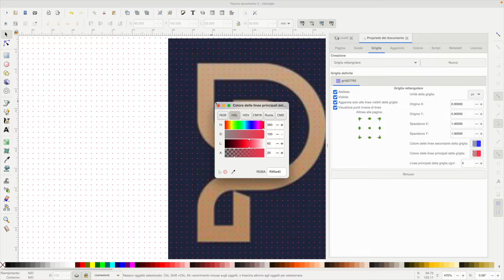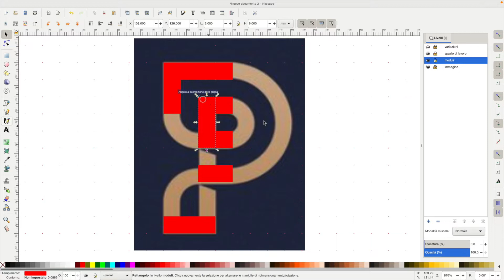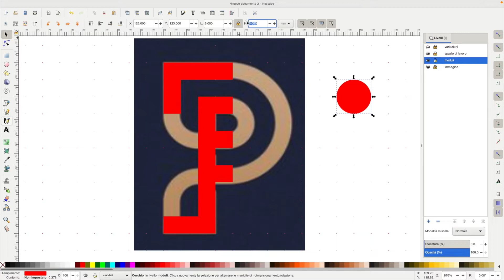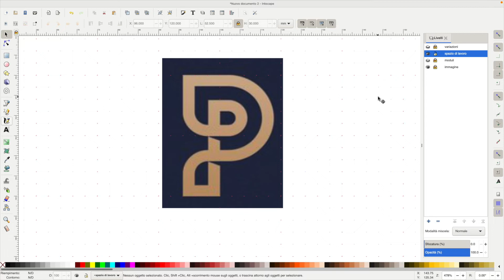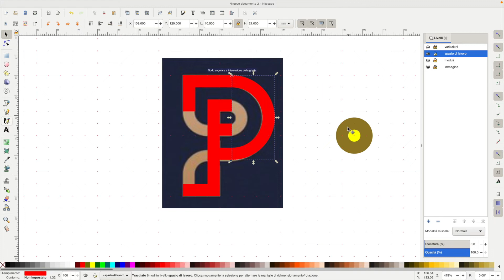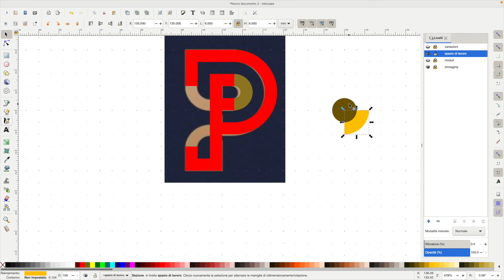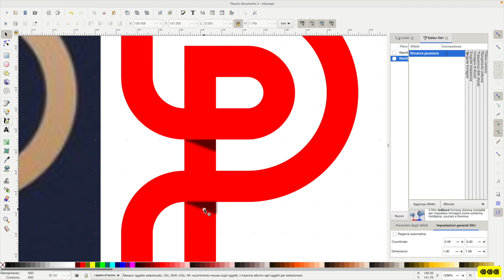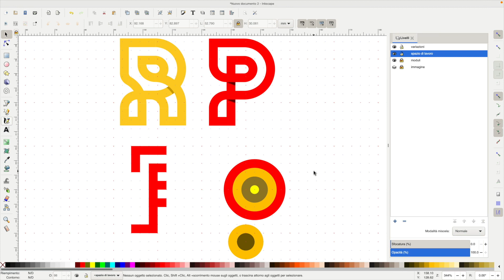Inkscap...ire, la guida italiana ad inkscape: creiamo figure modulari.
Usiamo pochissimi oggetti per riprodurre forme anche complesse.
(The Logo is copyrighted by its owner)

Inkscap...ire, la guida ad Inkscape 1.2 su AMAZON (anche ebook)
Inkscapers' Guide to Inkscape 1.2 in english on AMAZON (ebook also available)